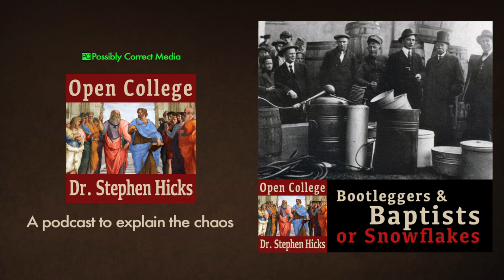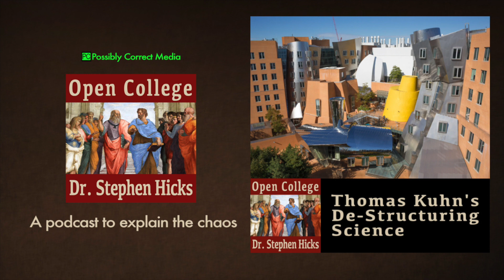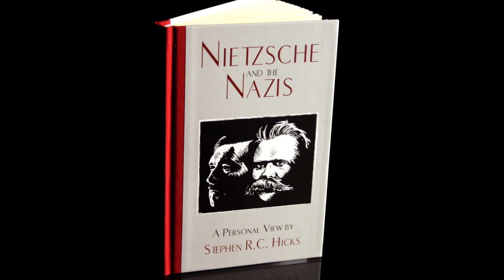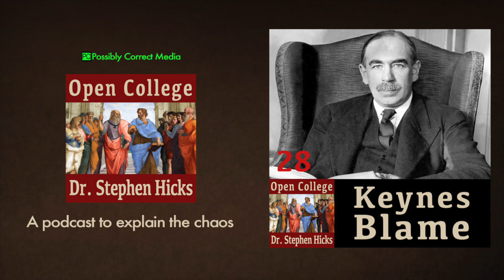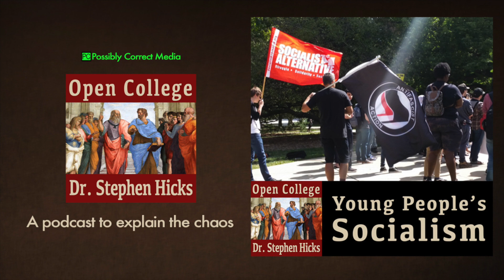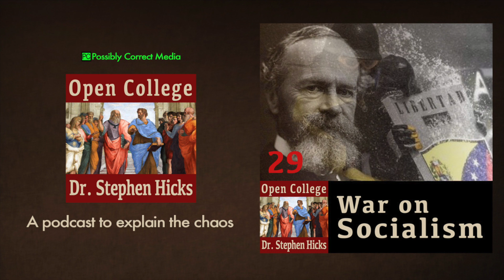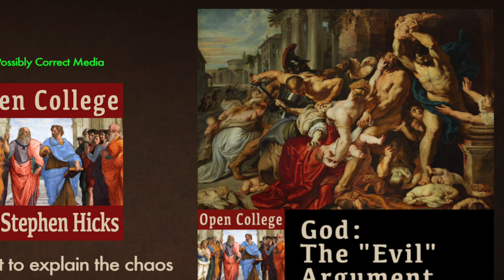EP #40 | Defending Explaining Post Modernism: Cuck & Multiversity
Two intelligent, non-professional responses to my book explaining postmodernism.  A study in contrast. Content, method, and civility.

Special thanks to The Multiversity Project.  Please check out The Multiversity Project debate on Explaining Postmodernism.